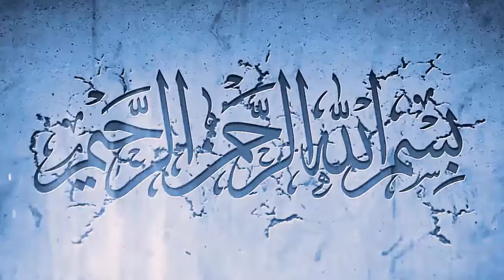Saudi Arabia latest updates from MOH 04-06-2020 - saudi news today - saudi arabia news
In this video,  Saudi Arabia latest updates from MOH 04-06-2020 - saudi news today - saudi arabia news you will watch Saudi Arabia latest updates from MOH 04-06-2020 - saudi news today - saudi arabia news